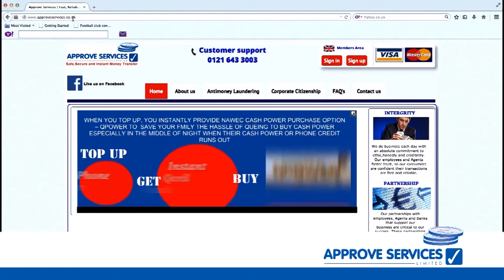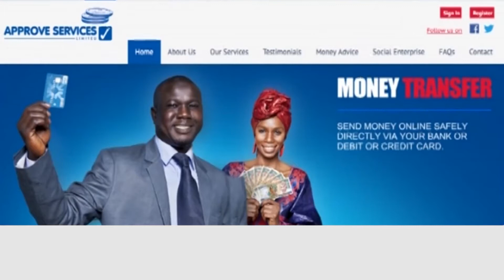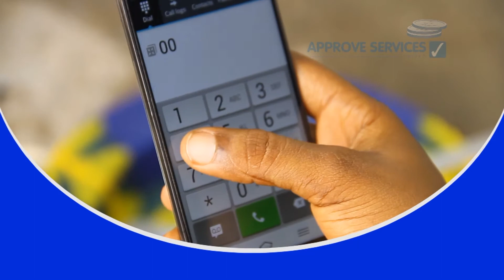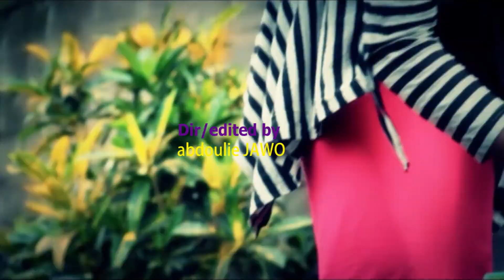KKB EP25 ATAYA ADDICTION